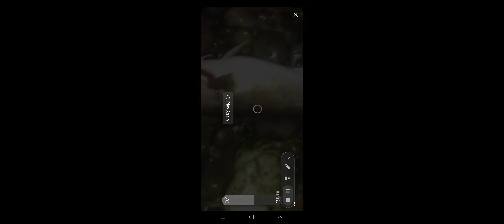a few fish from ne scotland